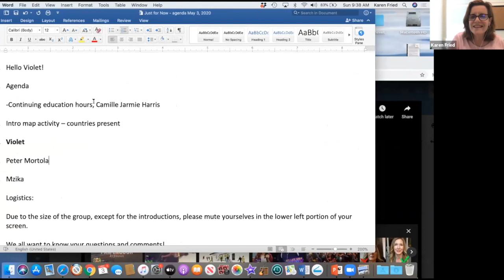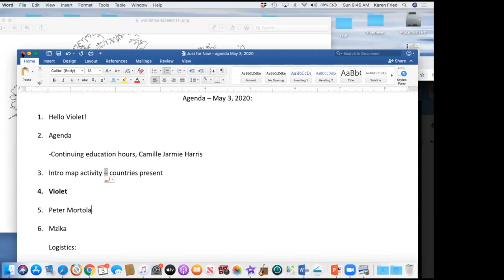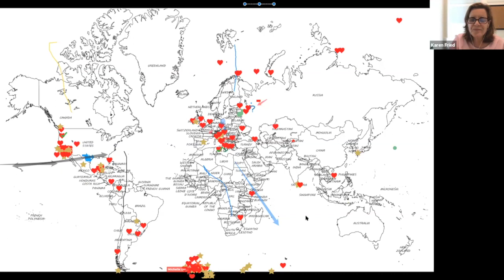Just for Now May 3: Agenda and Map Exercise